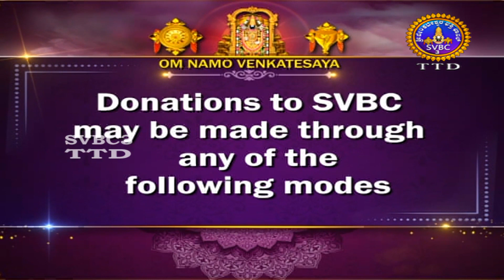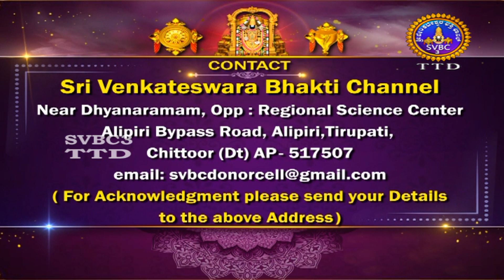Sri Padmavathi Ammavari || Sukravara Abhishekam || SVBC3 Kannada || 03-03-2023 || SVBC TTD